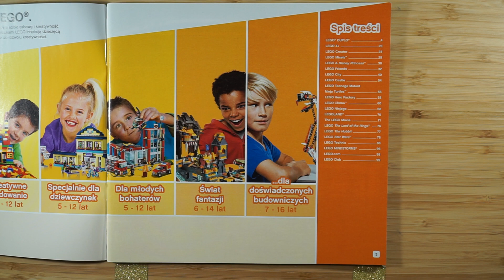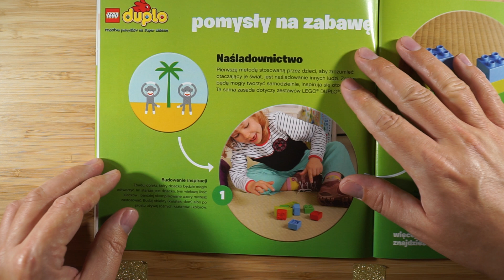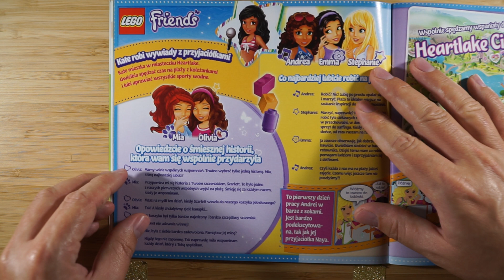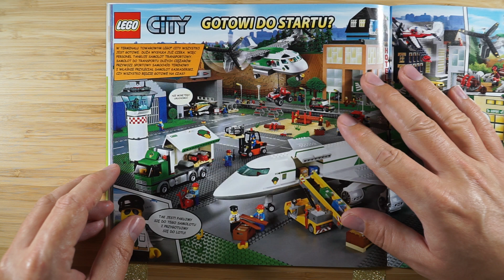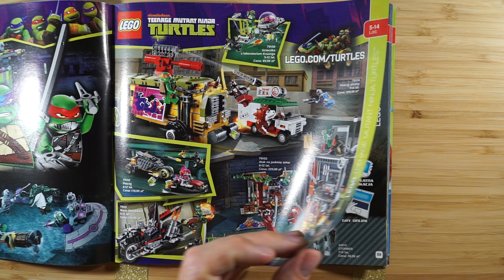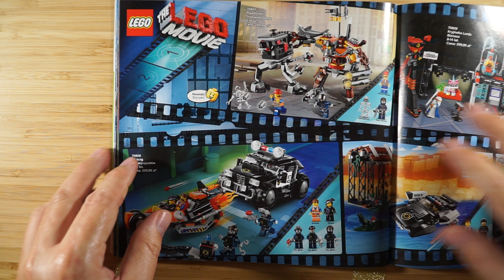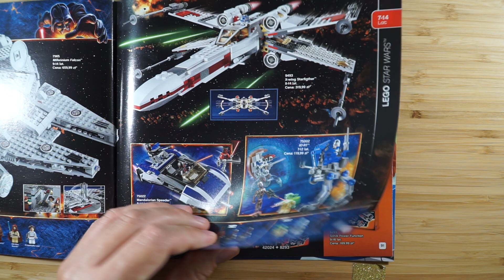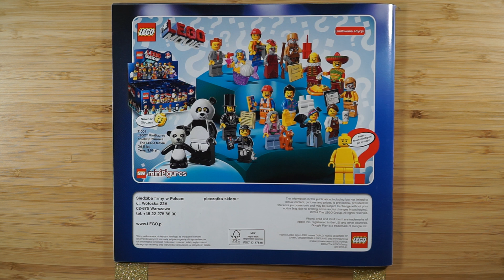Przeglądamy polski katalog LEGO 2014 1/2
Polski katalog klocków LEGO® na pierwszą połowę 2014 roku.

Grupa LEGO jest właścicielem praw autorskich do prezentowanego katalogu. Niniejszy katalog udostępniamy zgodnie z zasadami polityki "Uczciwe działania" określonymi przez Grupę LEGO.